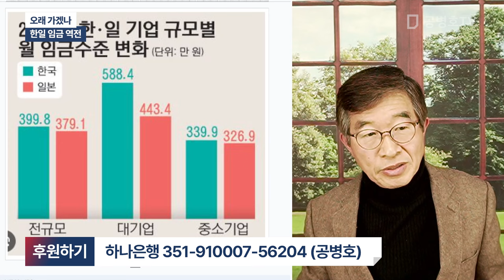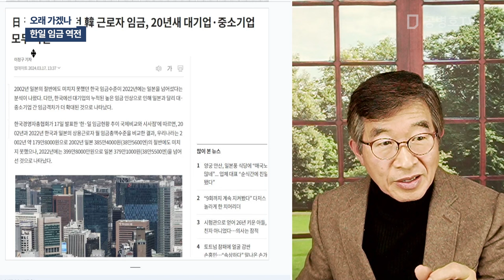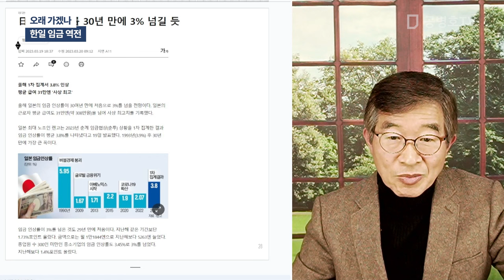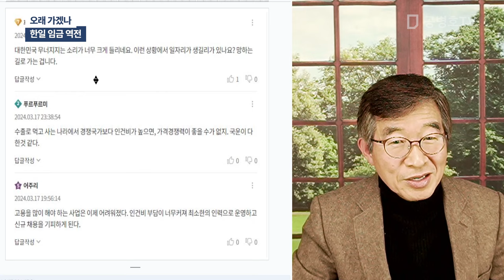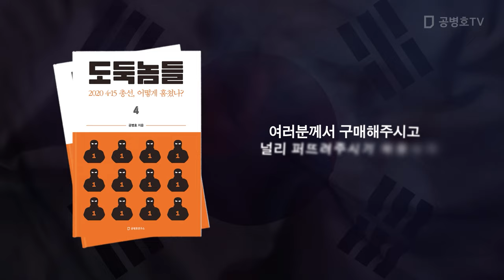오래 가겠나 / 한일 임금 역전 [공병호TV]